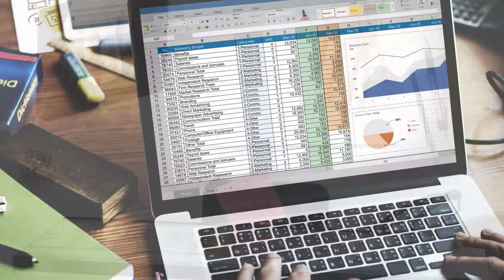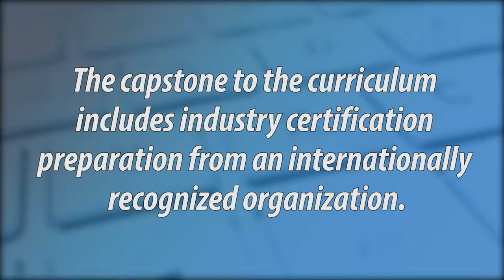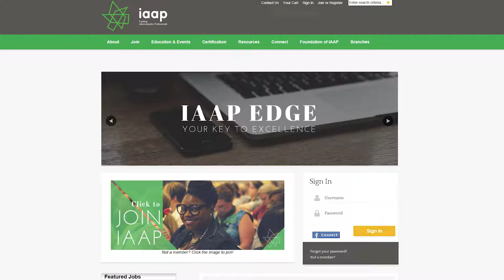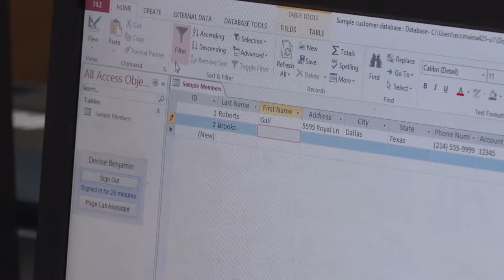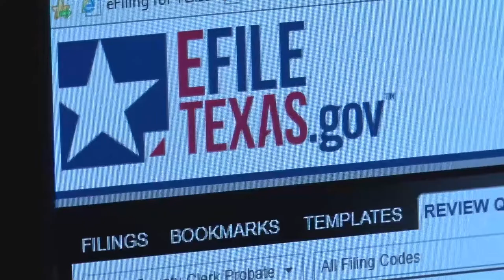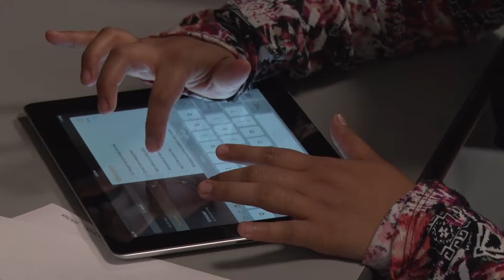El Centro College BOSS Program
El Centro College is located in Downtown Dallas, Texas

Images Courtesy of Pixabay.com and Google Images